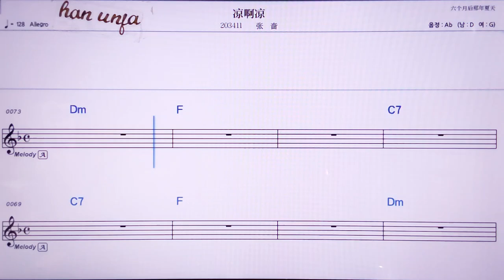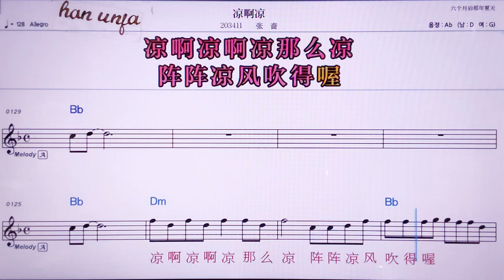💖리양아리양/짱서 👍MR,노래방, 악보, 코드,Karaoke With Sheet Music